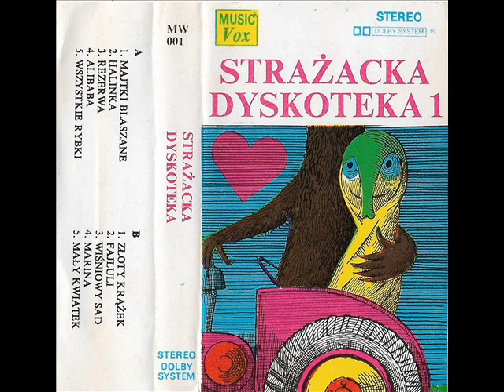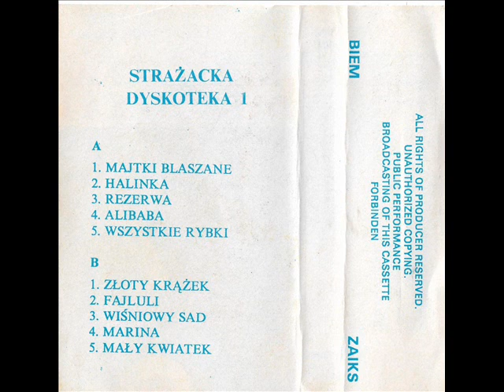Halinka [Melodie Swojskie vol. 6 - zoMbi] [Strażacka Dyskoteka 1] (Polska Biesiada)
Jeżeli ktoś zna wykonawcę tych utworów to proszę o napisaniu w komentarzu.